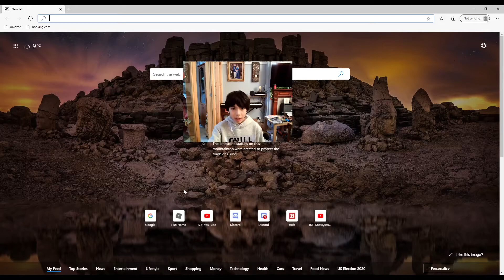how to add a new tab